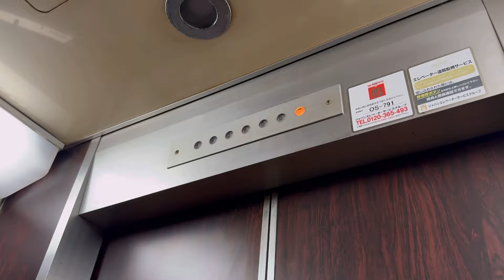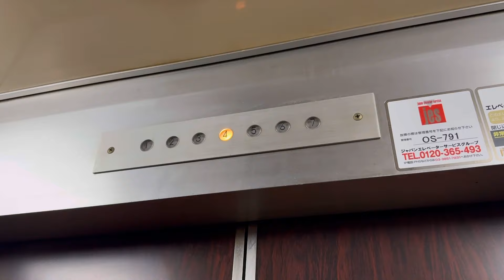【50年モノ！】大阪市内某ビルのエレベーター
大阪市内のビルのエレベーターです。
設置から今年で50年となる、フジテック製の「スーパーダイン」が現存しています。
開閉ボタンが逆なのも面白いポイントですよね。

駆動方式：ロープ式
停止階：1-7階
設置台数：1
機種：スーパーダイン
1974年設置

所在地：大阪府大阪市
撮影機材：Apple iPhone15 Pro

Fujitec traction elevator at Osaka city, Osaka, Japan.